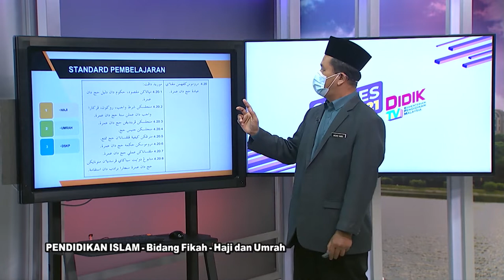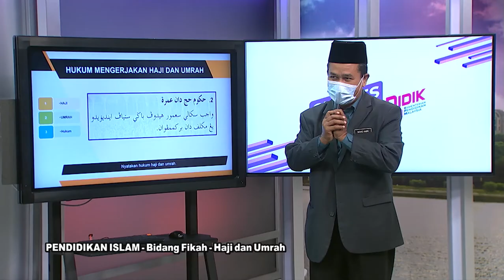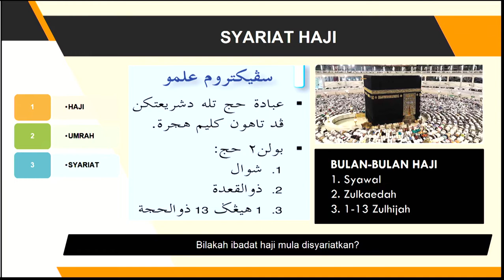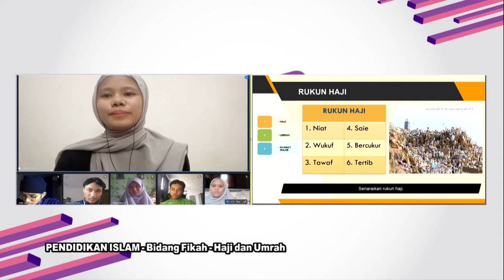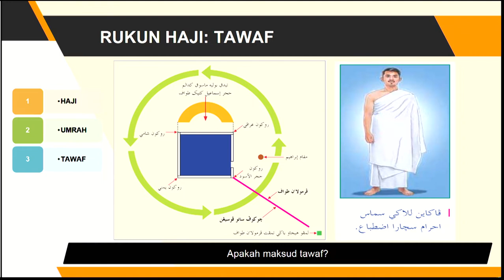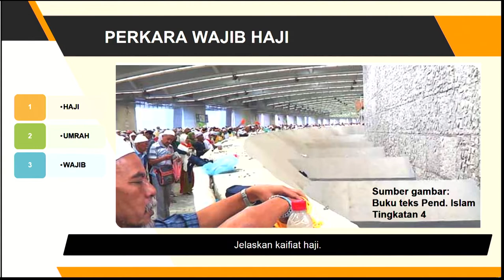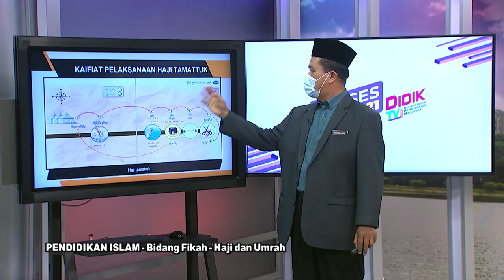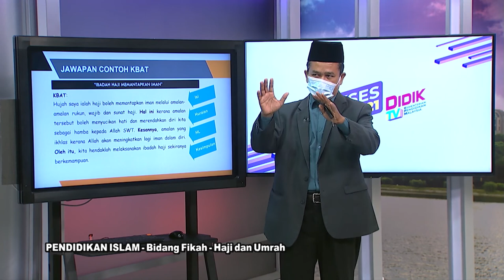DidikTV RTS SPM 2021 Ep 376 Pend Islam Bidang Fikah Haji Dan Umrah Ting 4 Bab 8